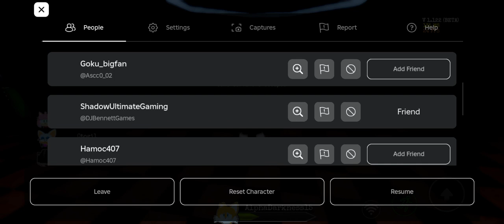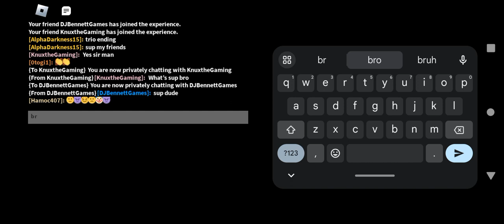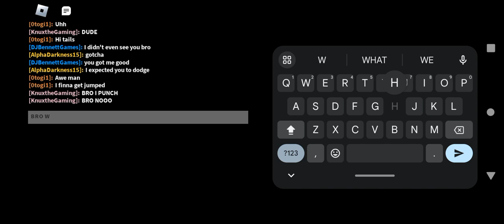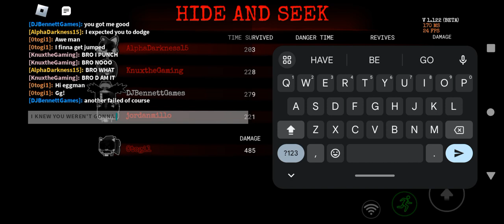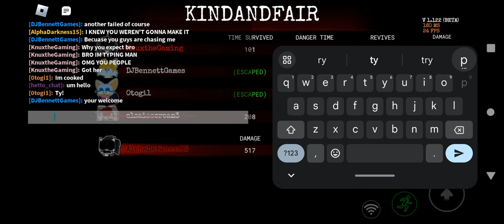I got targeted until @DJtheGamer5678 became exe